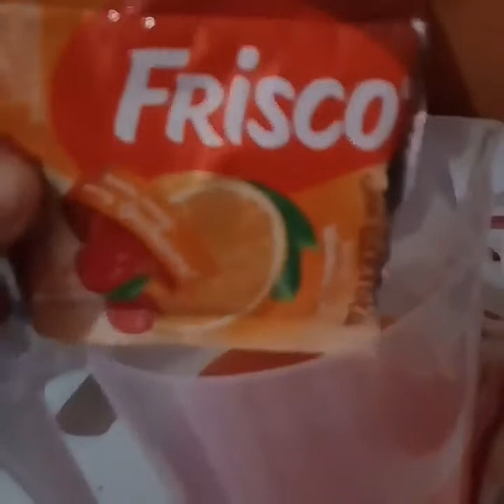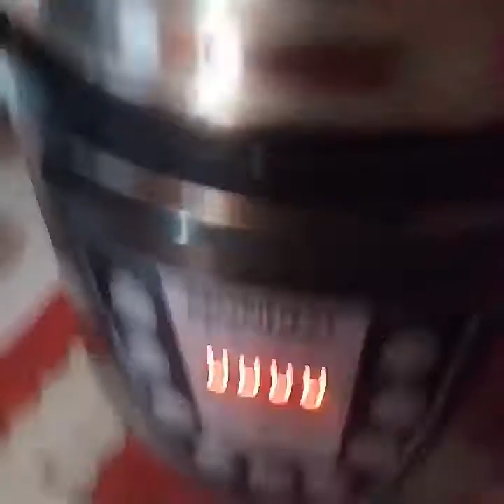Almoço de domingo, um pouquinho de conversa e por que eu mudei o nome do canal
Almoço da preguiça kkkkk quem nunca né?  Vem cimigo gente.